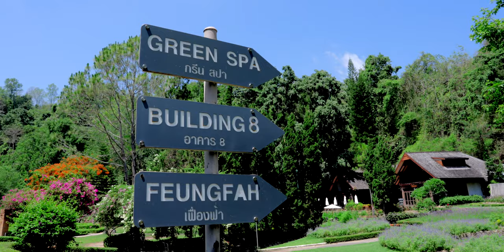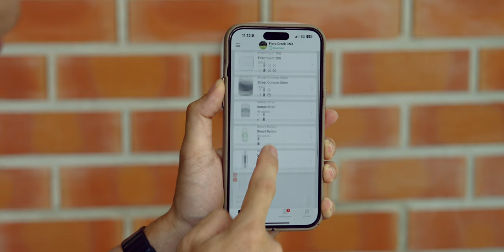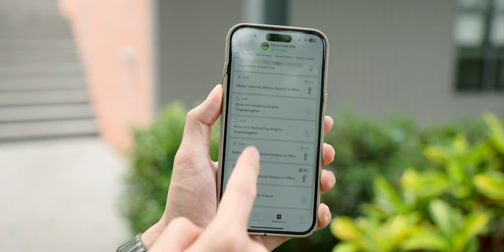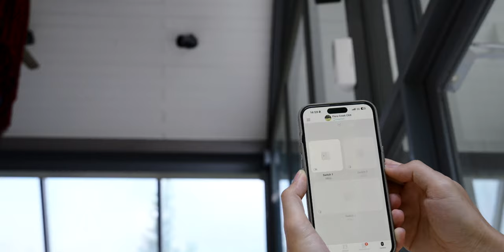รีวิว AJAX | Solutions ศูนย์บัญชาการความปลอดภัย ครบจบใน App เดียว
จาก Episode ที่1 ได้รู้จักกับแบรนด์ Ajax Systems กันไปแล้ว ใน Episode ที่ 2 นี้ ผมพาไปชมการติดตั้ง อุปกรณ์ที่จะมาช่วยดูแลความปลอดภัยแบบไร้สาย จากทาง AJAX ที่โรงแรม Flora Creek จังหวัดเชียงใหม่พร้อมสาธิตการใช้งานให้ได้ชมกันหลายอย่าง ไม่ว่าจะเป็น เครื่องตรวจจับอัคคีภัย , Siren เเจ้งเตือนผู้บุกรุก หรือแจ้งเหตุเพลิงไหม้ , Smart Button แจ้งเหตุฉุกเฉิน และอื่นๆ  เพื่อให้ทุกคนเห็นภาพการทำงานของอุปกรณ์กันให้ได้มากที่สุด จะรายละเอียดยังไงสามารถชมได้ที่คลิปนี้เลยครับ

00:00 - Review อุปกรณ์ต่าง ๆ ของ AJAX
01:32 - AJAX HUB
03:28 - ตัวขยายสัญญาณ AJAX HUB
04:59 - AJAX FireProtect 2
07:01 - AJAX Button, AJAX HomeSiren
08:09 - อุปกรณ์เสริมต่าง ๆ ของ AJAX
09:11 - AJAX MotionCam Outdoor, AJAX StreetSiren
10:53 - ทำไมถึงควรติดตั้งอุปกรณ์ของ AJAX ในห้องพัก
12:26 - AJAX LightSwitch
16:18 - AJAX NVR
17:32 - สรุป

 🛒 ช่องทางการจำหน่าย
บริษัท ซิสเท็ม2000 จำกัด (สำนักงานใหญ่)
1215 อาคารพหลโยธิน 1  ชั้น 3 ถนนพหลโยธิน แขวงพญาไท เขตพญาไท กรุงเทพฯ 10400
Line @S2000
เวลาทำการ  9.30 น. - 19.00 น.
ยกเว้นวันเสาร์, วันอาทิตย์  และวันหยุดนักขัตฤกษ์

หรือสามารถเข้าไปชมได้ที่

1. AJAX System โซลูชั่นรักษาความปลอดภัย ติดตั้งง่ายแบบไร้สาย อันดับ 1 ในยุโรป

1.Hold Me - No Backing Vocalsม Song by FrozenjaZz